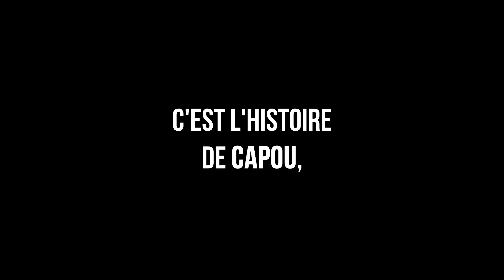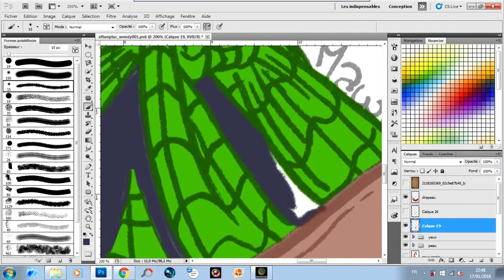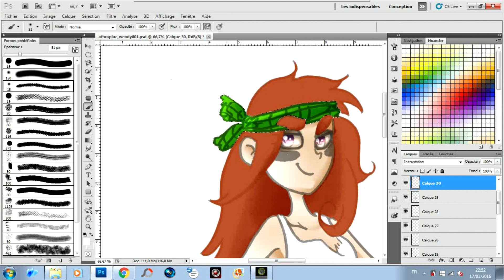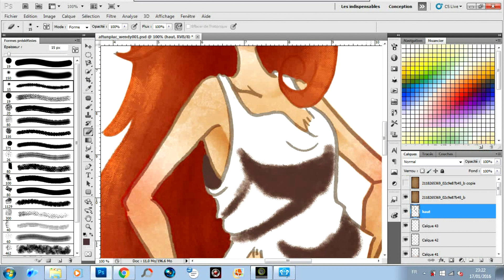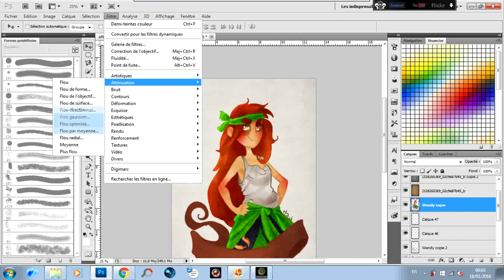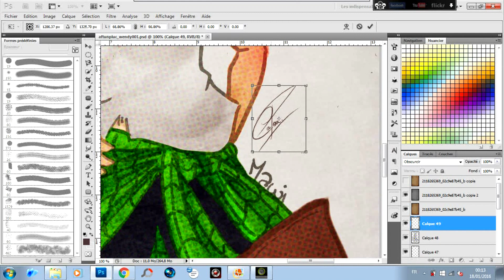Aftunpluc O4 - Wendy (Gravity Falls)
1 pouce = une gifle pour Capou

AFTUNPLUC, pour "Au fait, t'as un nom pour le concept ?"
Y a un "u" en plus pour faire comme si c'était prononçable.

Dessin / Réalisation : Mawi
Colorisation / Montage : Capou